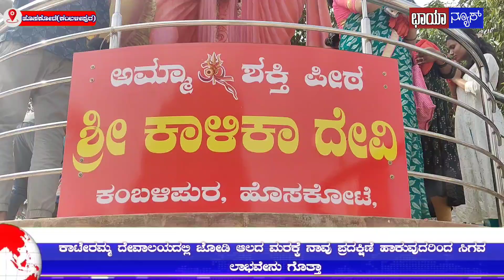ಕಾಟೇರಮ್ಮ ದೇವಾಲಯದಲ್ಲಿ ಜೋಡಿ ಆಲದ ಮರಕ್ಕೆ ನಾವು ಪ್ರದಕ್ಷಿಣೆ ಹಾಕುವುದರಿಂದ ಸಿಗುವ ಲಾಭವೇನು ಗೊತ್ತಾ